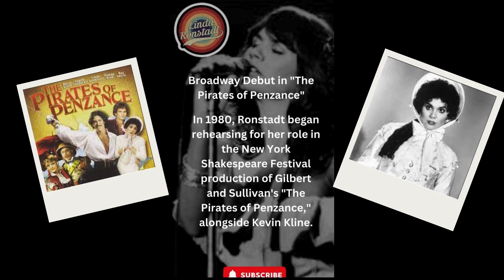Linda Ronstadt 5 Facts Unveiled Sonic Journeys, Glittering Accolades, and Musical Odyssey!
"Welcome to 'Screw The News/ Let's Rock 'N Roll' - Your ultimate destination for everything Rock 'N Roll! Immerse yourself in the iconic sounds of the 60s and 70s, and explore the legendary music of the Rolling Stones, David Bowie, Linda Ronstadt, and more. As passionate Rock 'N Roll enthusiasts, we are dedicated to preserving and celebrating the genre's timeless legacy. Join our global community, uncover hidden musical gems, and relive the magic of the past. 🎸🎵🤘 RockNRoll MusicHistory ClassicRock RollingStones DavidBowie LindaRonstadt"
Welcome to our educational channel designed to illuminate and enrich your understanding of various subjects. We make no claims of ownership over any material used in our content, acknowledging and respecting the intellectual property rights of content creators.
purchase you make on Amazon within the next 24 hours after clicking this link contributes to our channel's growth, all without costing you an extra dime.